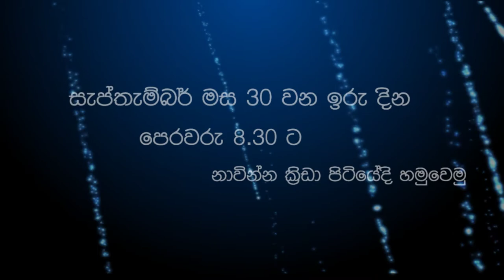Palian's WALK for the future Trailer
Palians' WALK for the future Trailer
On 30th Of September,2012 ,8.30 a.m
- D studio Production -

Video Category :
1st place : Dinitha Senerath.
Thanx for All .
(Palian's Walk for the Future  2012 )